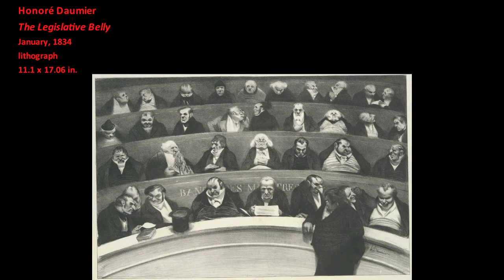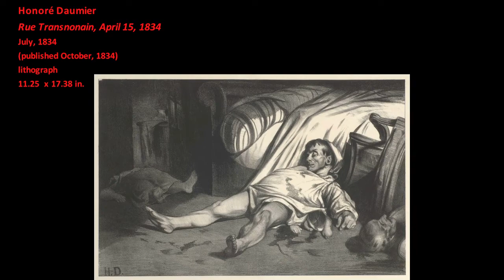Honoré Daumier: Rue Transnonain, 15 April 1834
This video examines Honoré Daumier’s lithograph Rue Transnonain, 15 April 1834. Depicting the massacre of innocent civilians, this haunting image employs a particular contemporary event to visualize an inhumanity that might take place anywhere at any time. Daumier’s depiction of the silent aftermath, causes the viewer to imagine the violence that created this scene. This image exemplifies Daumier’s use of the “moral gaze” to ignite the viewer’s sense of justice.
Written and narrated by Dr. James Romaine.